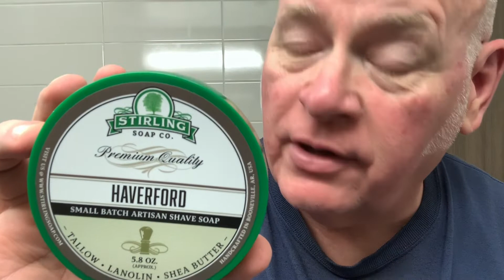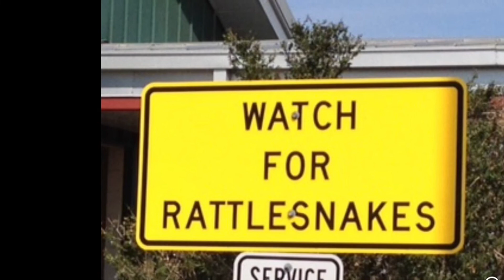STRAIGHT RAZOR SHAVING WITH LONGHAULTANKER, #21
Dovo Bergischer Lowe, Stirling Soap Co. 26mm badger brush, Stirling Haverford soap.